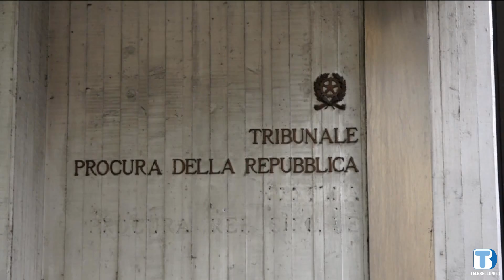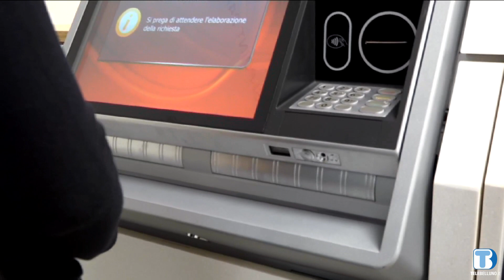Maltrattamenti in famiglia, due indagini dei carabinieri